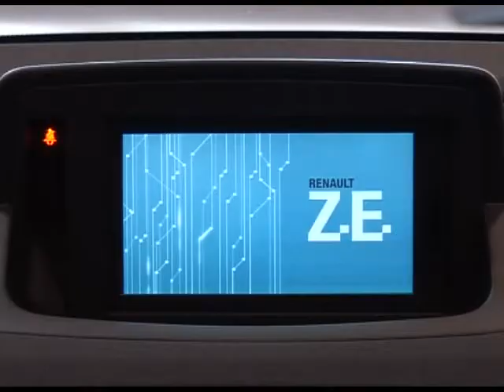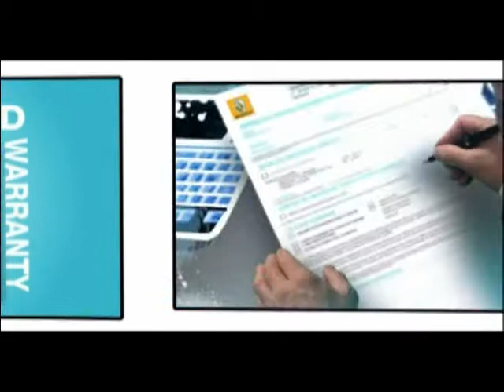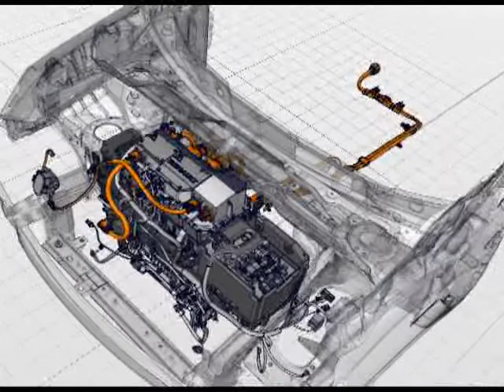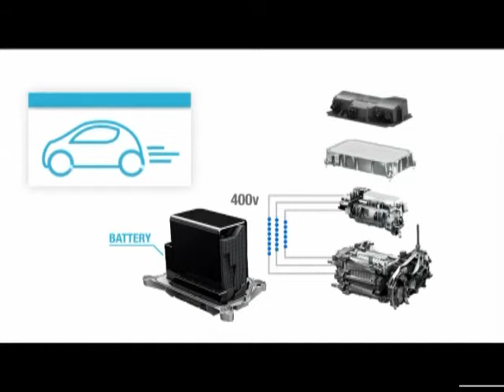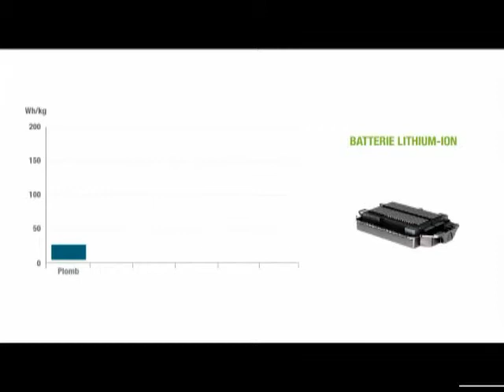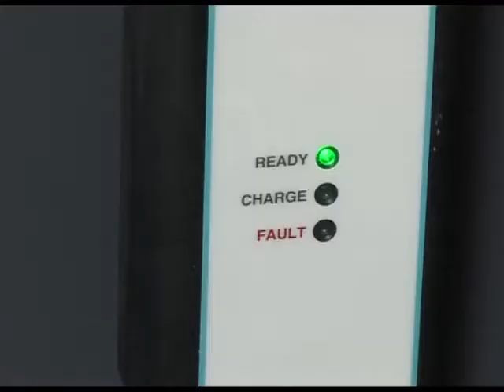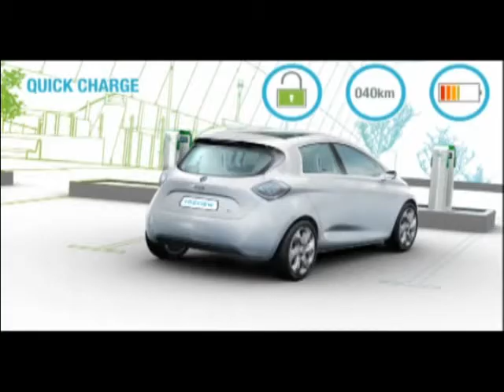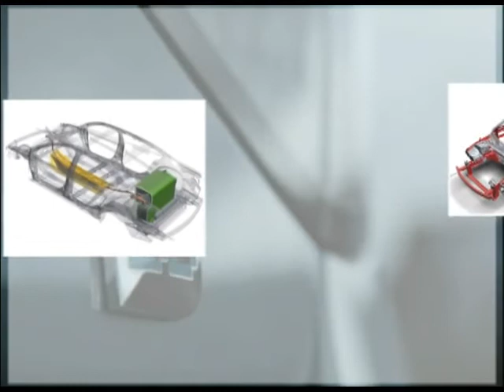Renault Z.E. Product Information of Electric Vehicle - Training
Renault Z.E. Product Information Kangoo Fluence Electric ZE